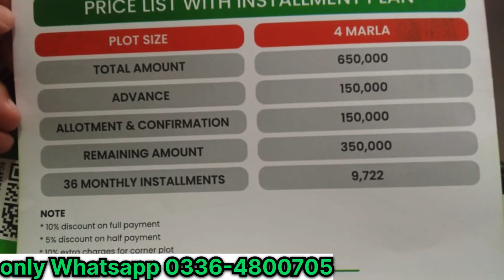House for sale ON easy Installment plan | cheapest Plot for sale in Murree